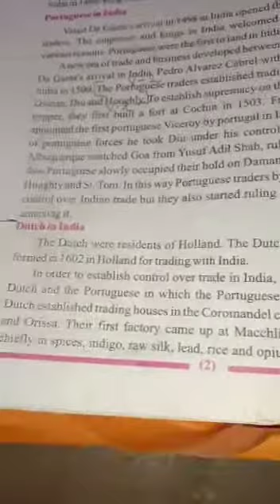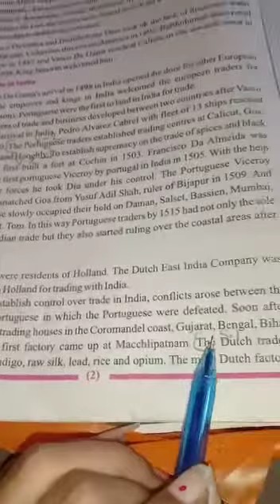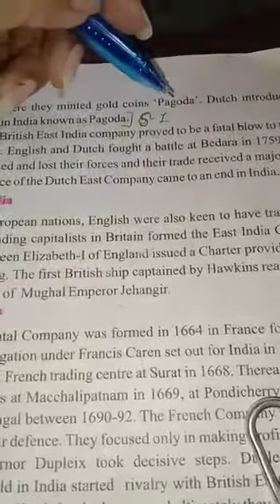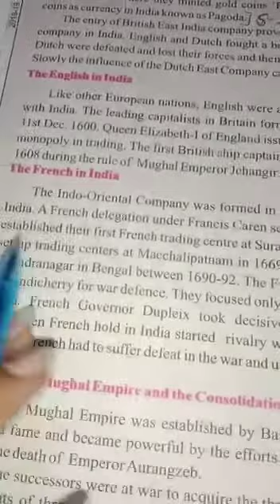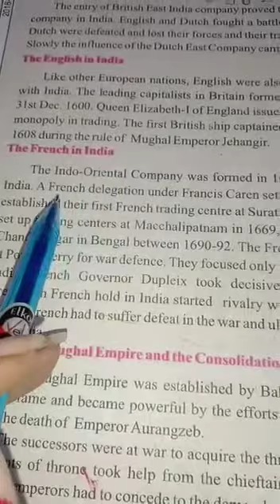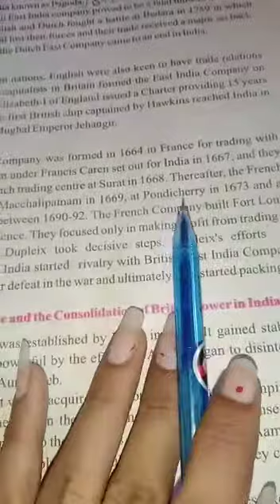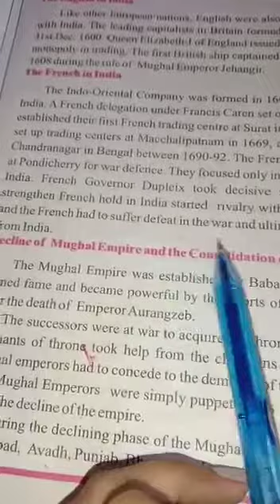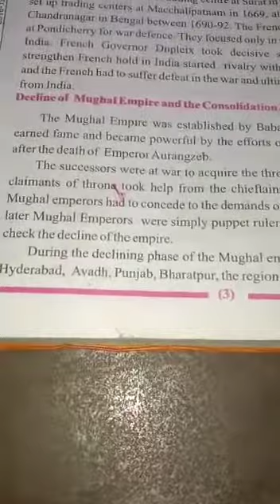class 8th subject social science chapter 1st part 2nd 03/07/2021